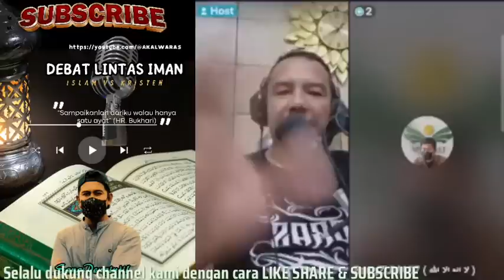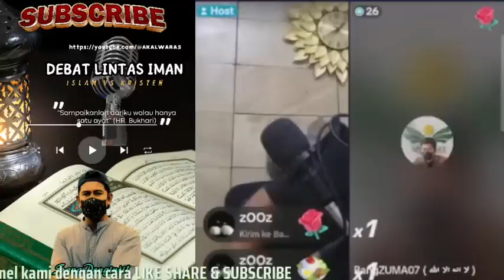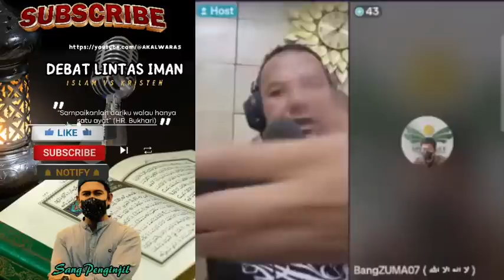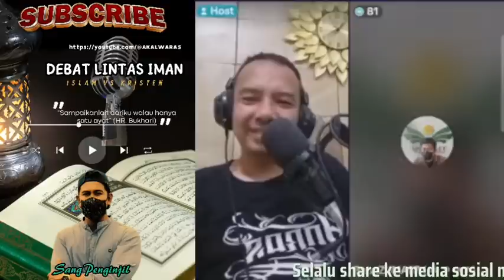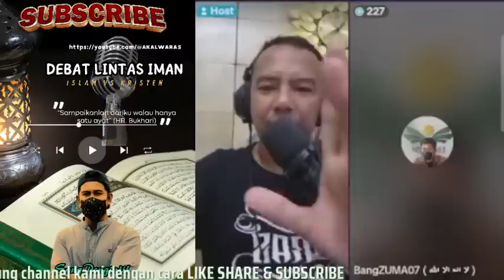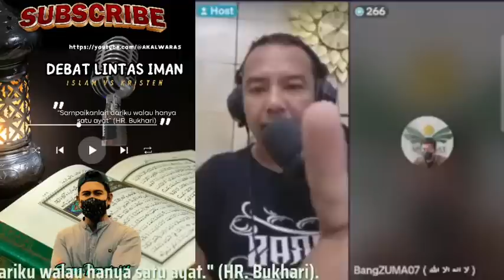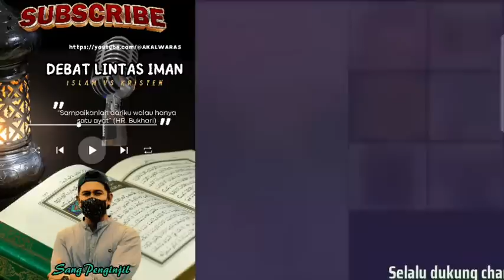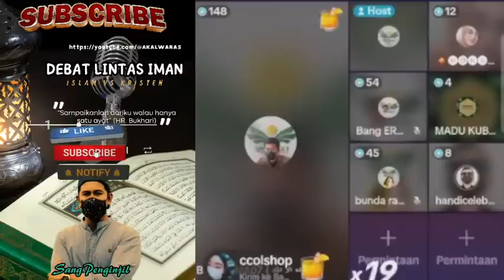Wak Labu Tidak Mampu Menjawab Pertanya'an Bang Zuma, Endingnya Bang Zuma Di Kick | Simak Debat Seru!